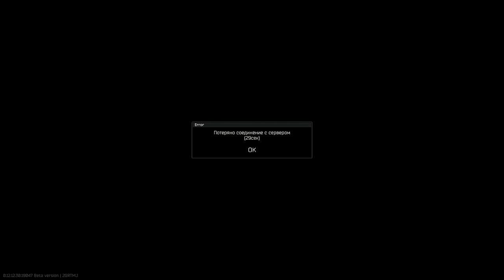СЛОЖНЕЙШИЙ РЕЖИМ в GMOD | ЭКШЕН-ШУТЕР RUIN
Продолжая марафон крутых гейммодов, хотелось бы выделить недавно вышедший RUIN с красивой и стильной обложкой.

СТАНЬ СУПЕРГЕРОЕМ RG!